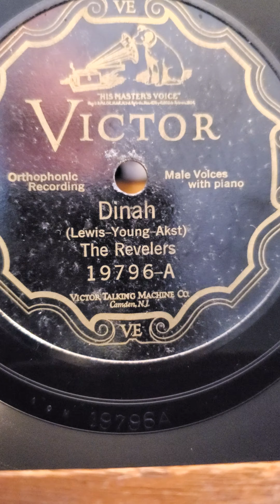Dinah - The Revelers Victor Records #19796